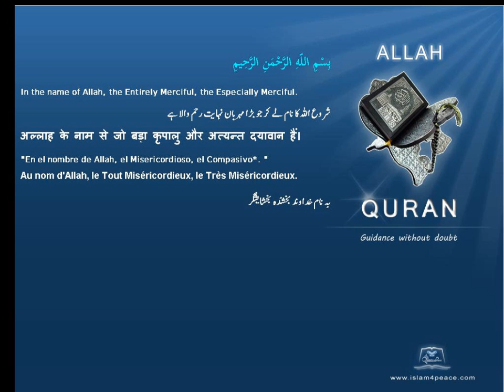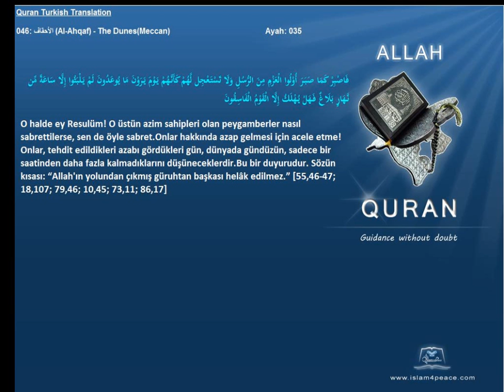Quran Turkish Only 046 الأحقاف Al Ahqaf The DunesMeccan Islam4Peace com